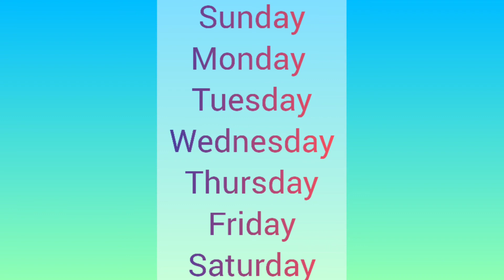how to learn days of the week//with listening👂👂